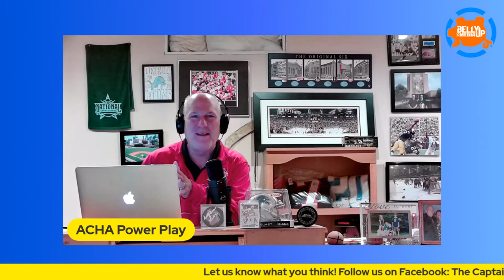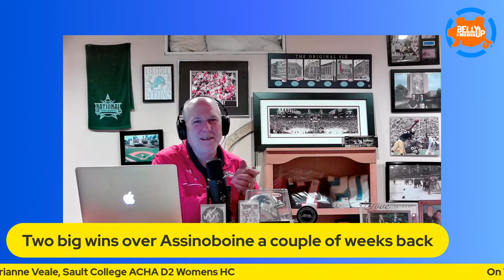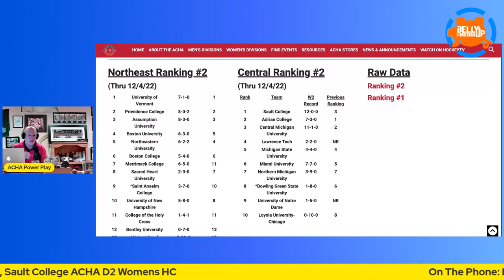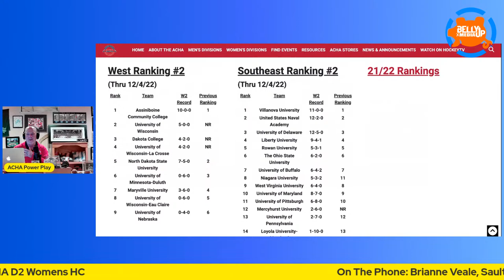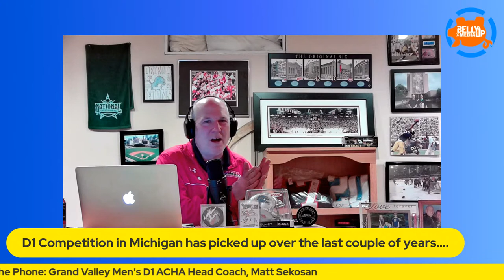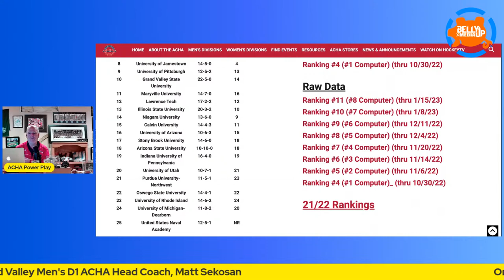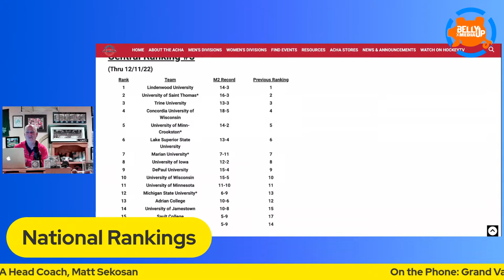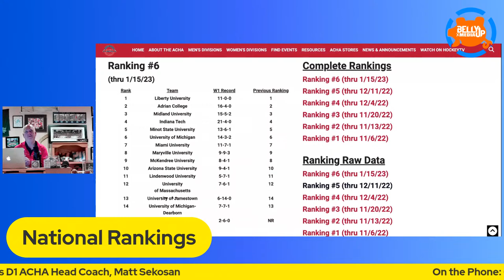The ACHA Power Play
The Road To Boston and the 2023 National Championships continues as we welcome 10th Ranked Grand Valley Mens D1 HC Matt Sekosan and Womens D2 Central Region #1 ranked Sault College HC Brianne Veale.  We take a complete look at all the rankings and latest news in the ACHA.